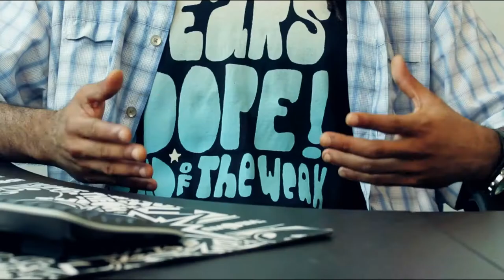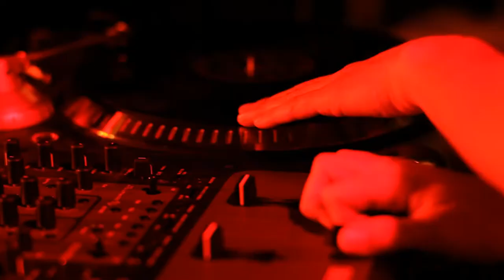DANDYGUEL, VINCENZ, MISS KAELY @End Of the Weak World Report by Reebok "CLASSIC"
Le End Of the Weak existe dans une quinzaine de pays dans le monde.
C'est le seul évènement dédié aux mc's a être aussi étendu à travers le globe.
Interview d'un des membres fondateurs, qui revient sur l'histoire du EOW, sa place sur la carte du hiphop et son avenir.
Avec un petit crochet par Paris, qui fut la première a organiser un championnat EOW hors U.S.A.
Dandyguel, Vincenz, Miss Kaely et Lord Penny, avec le soldat Warlock à la présentation, bref en famille quoi. -
Chaine officielle de End Of The Weak France